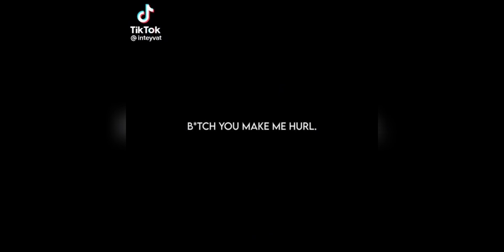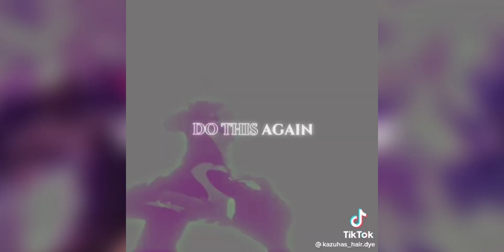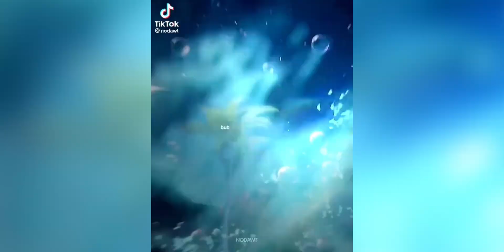genshin impact edits || tiktok compilation #9